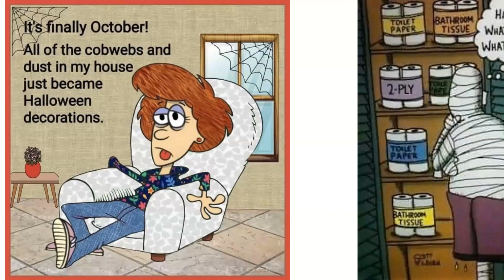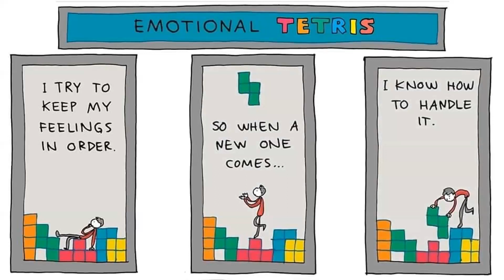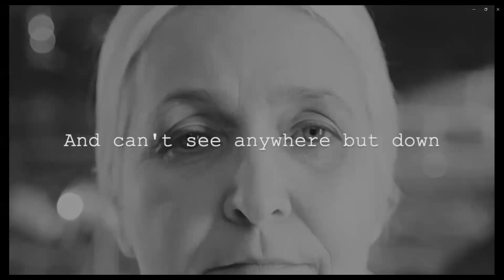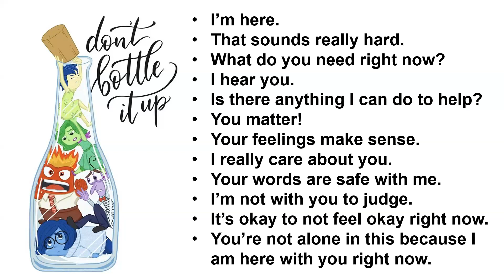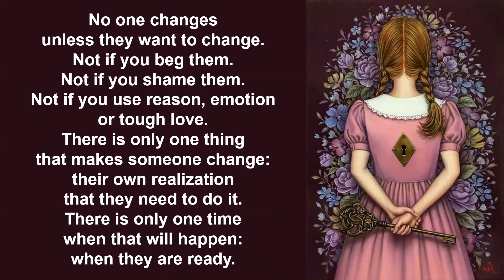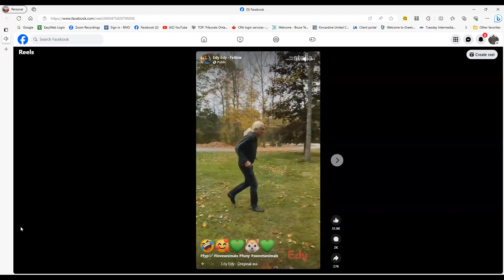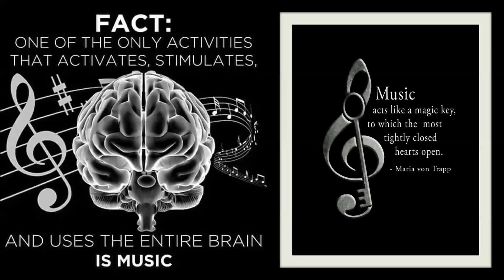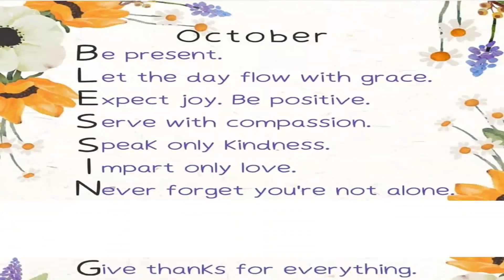Gord's Fireside Chat - Friday October 20, 2023